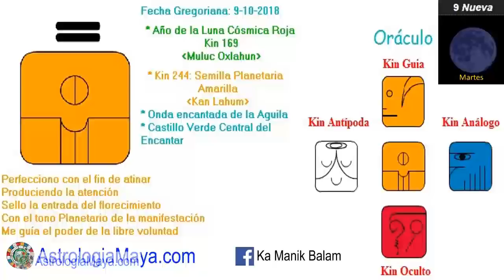Semilla Planetaria. Martes 9 Octubre 2018. Perfeccionar. Consciencia. Kin 244. AstrologiaMaya.com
La Semilla “Kan” nos invita a ser consientes de nuestro potencial. Nacemos como semillas y la vida es una oportunidad para germinar y florecer. La mayoría morimos como semilla, no vivimos, existimos. El mayor riesgo en la vida, es el de no tomar algún riesgo. El tono Lahun nos invita a perfeccionar lo que hacemos. ¿Te gusta lo que manifiestas en tu vida? Si es asi, sigue haciendo lo mismo, de otra manera toma diferentes decisiones. Elevar nuestra visión. Brindar servicio.
Gratitud infinita!